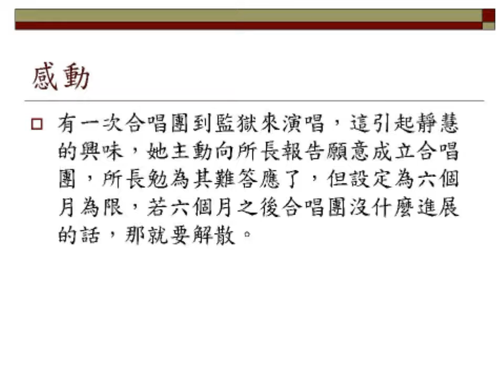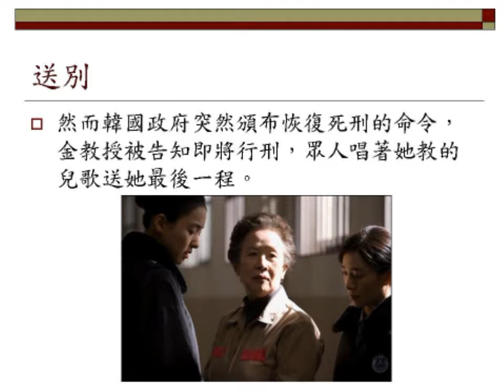新北市清水高中2019生命教育課程錄影記錄- 13-14.人學探索(美麗的聲音) 授課教師：丁國翔